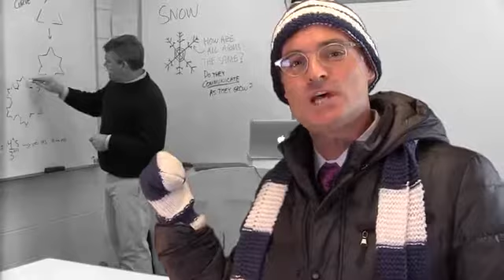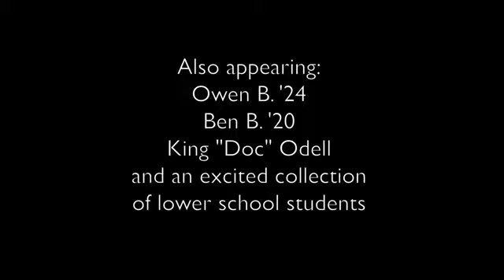Le directeur de l'école annonce un jour de neige